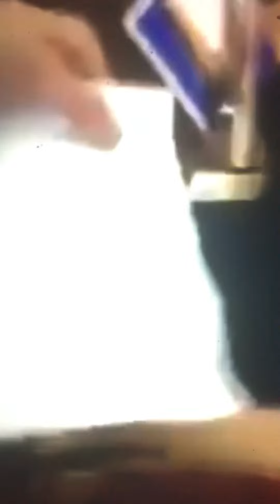التزوير في الانتخابات في الجزاير عيب et merde o FLN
Politics and corruption